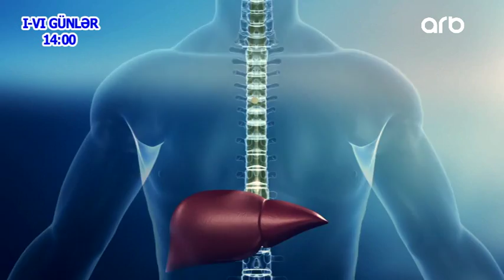Yashamaq Gozeldir 04.07.2018 ANONS